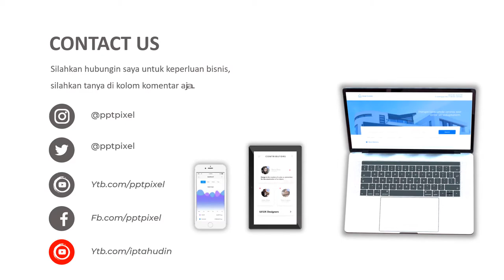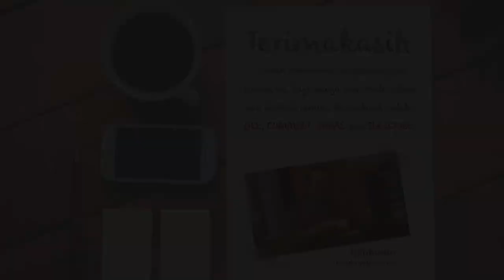IKLAN MOTOR GEDE, MOGE, 4 TAK, MOTOR LAKI, DEALER MOTOR, SHOWROOM MOTOR, MOTOR BEKAS, MOGE, YAMAHA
KUMPULAN CONTOH VIDEO KAMI
2. CONTOH VIDEO FASHION SHOW
5. CONTOH VIDEO PERSONAL BRANDING
7. CONTOH VIDEO COMPANY PROFILE
8. CONTOH VIDEO PROMOSI MASAKAN
9. CONTOH VIDEO IKLAN KENDARAAN
10. CONTOH VIDEO UCAPAN, UNDANGAN

By : Iptahudin
m.me/iptah